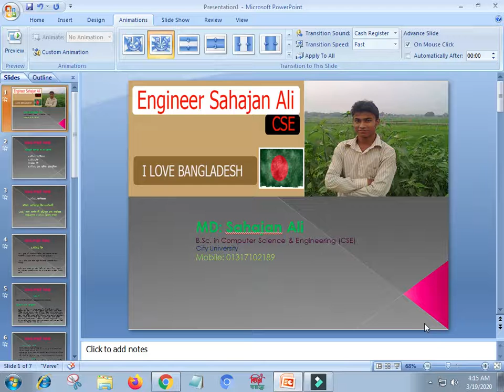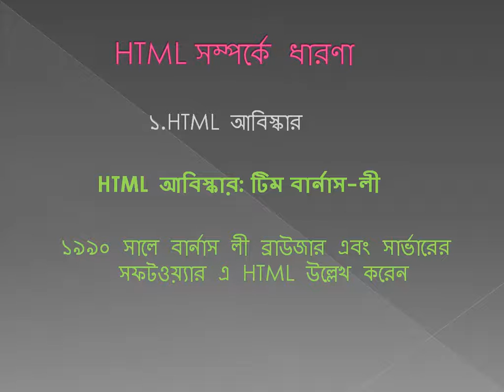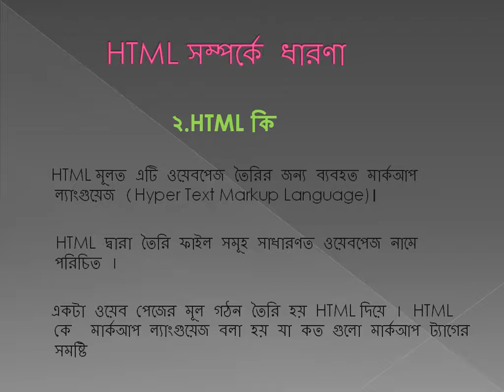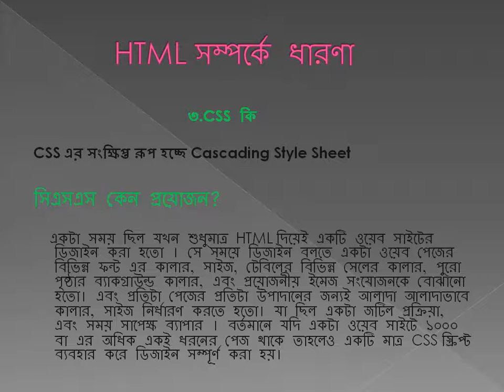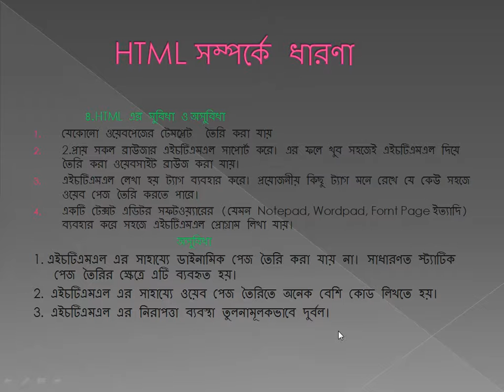Web Design Bangla (HTML & CSS ) Full Bangla Tutorial(বাংলায় শিখুন full web design)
web Design Course Introduction Bangla(বাংলায় শিখুন ওয়েব ডিজাইন)| Html and css full course